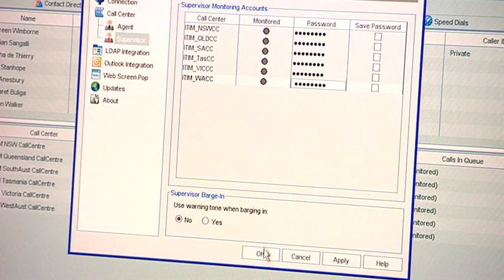The Australian Economy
An introduction to Australia's economic environment.